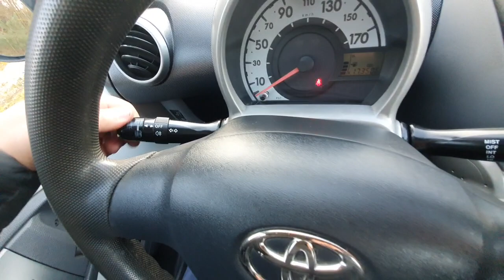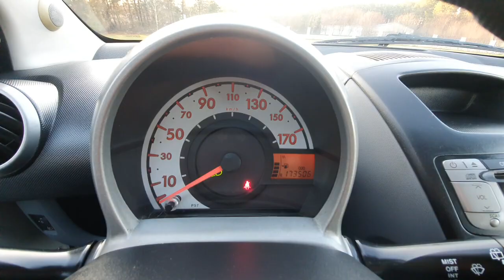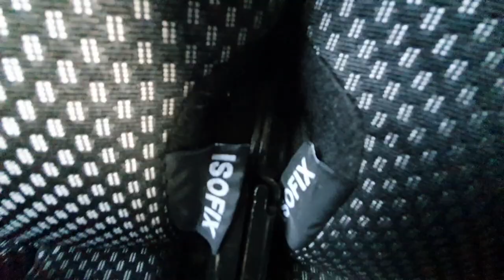Toyota Aygo 2010 1.4 D4D 54KM Prezentacja Samochodu